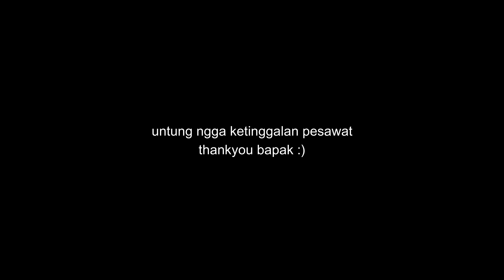Hampir Ketinggalan Pesawat di Jogja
follow us please
our personal social medias too
send us your mail
BENITO BENYAMIN
The Gloria Suites (Unit 2-206)
Jalan Kyai Tapa No.215 Grogol, RT.5/RW.9, Tomang, Kec. Grogol petamburan, Kota Jakarta Barat, Daerah Khusus Ibukota Jakarta 11450